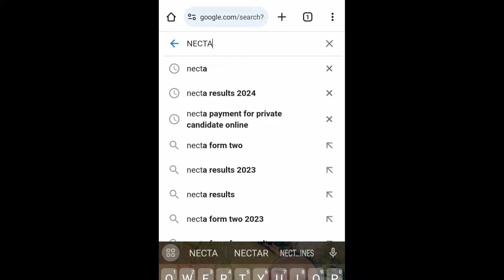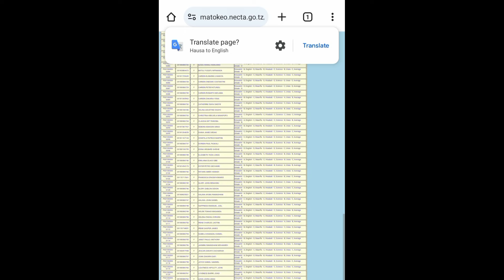MATOKEO YA DARASA LA SABA 2024... PSLE NECTA YAMETOKA LEO TAZAMA HAPA...